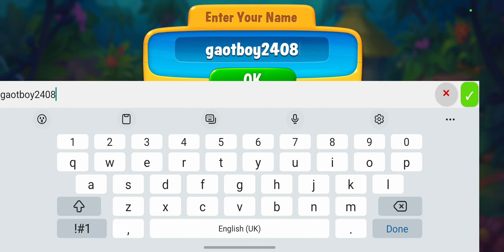fishdom part 1